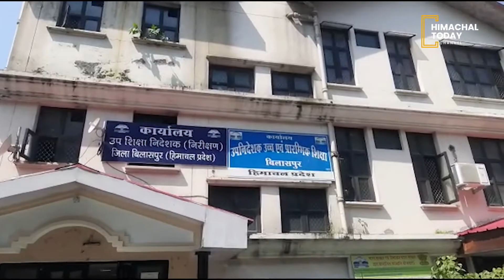छह महीनों से खाली कापियां लेकर घूम रहे परनाली स्कूल के बच्चे | Himachal Today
छह महीनों से खाली कापियां लेकर घूम रहे परनाली स्कूल के बच्चे
Children of Paranali school roaming around with empty copies for six months